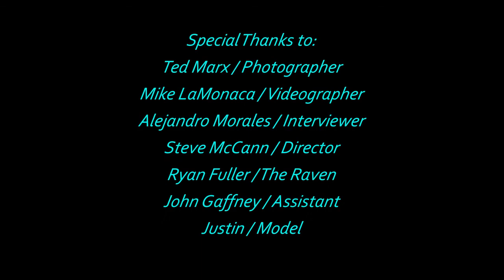PhillyGayCalendar Model Justin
Justin is a 24yo old Leo from New Brunswick, NJ. He is a sexy bartender and personal trainer. And while he's straight, he's a great ally and loves working in the gay bars.